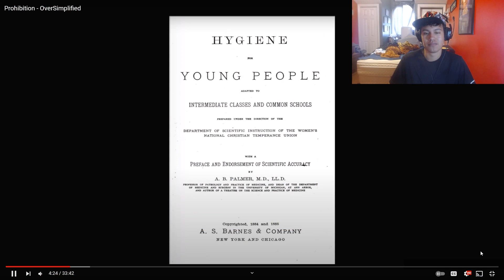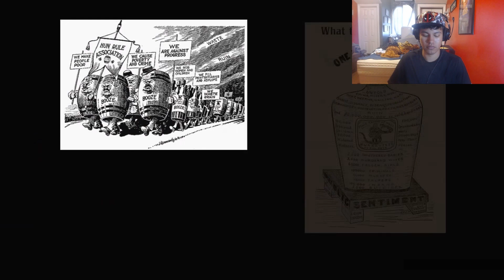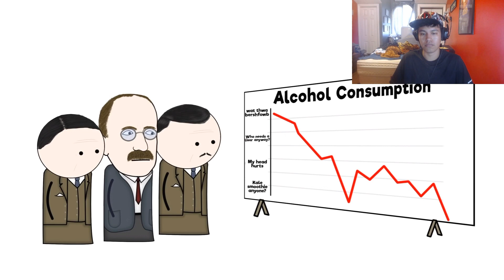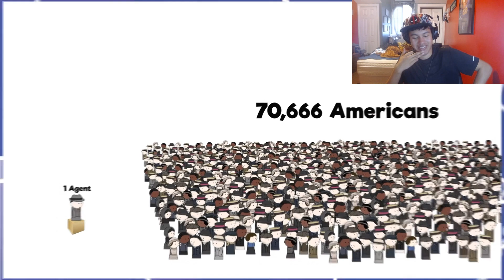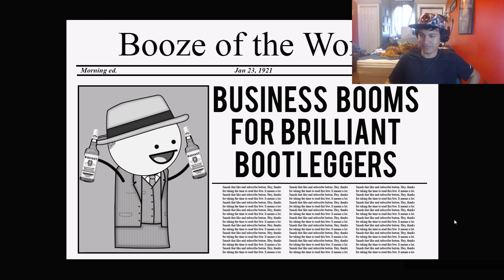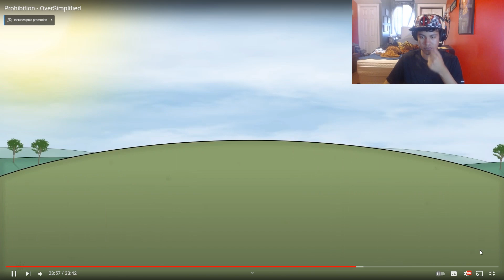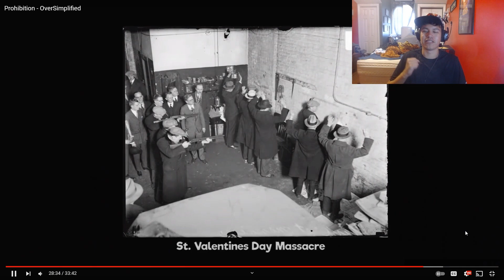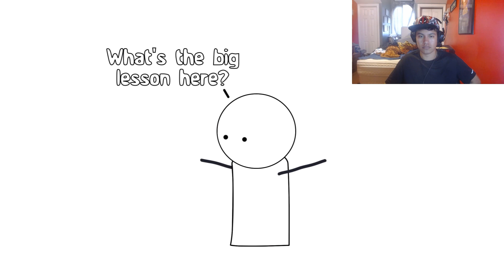OverSimplified Prohibition (Reaction)